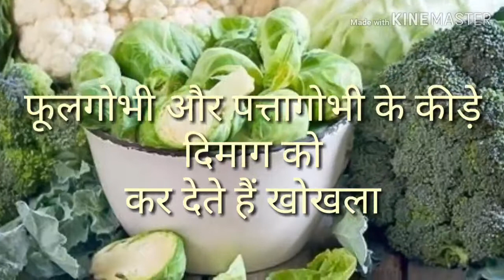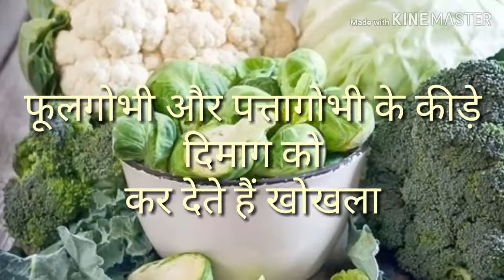दिमाग को खोखला कर देते हैं फूलगोभी और पत्तागोभी के कीड़े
फूलगोभी और पत्तागोभी में होते हैं हरे रंग के कीड़े जो दिमाग को कर देते हैं खोखला...